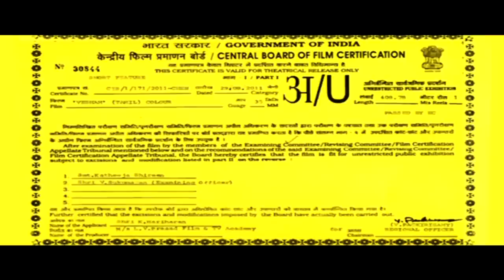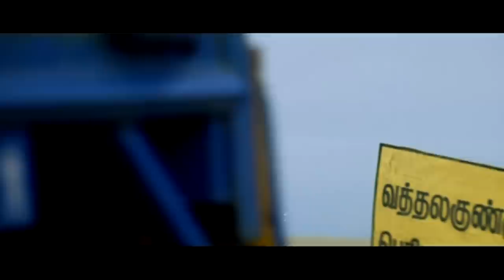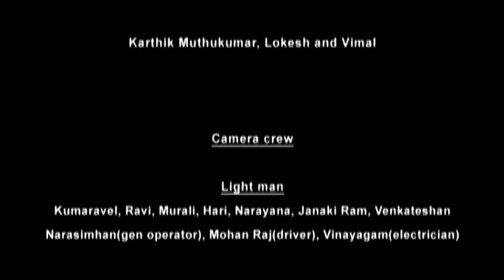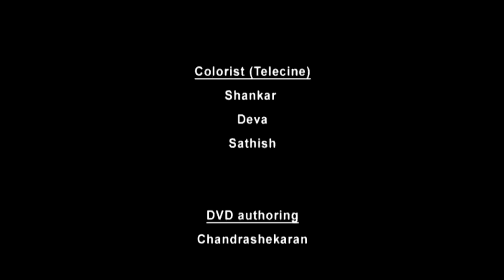VESHAM - SIGN SHORT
A SUJEETH SIGN SHORT